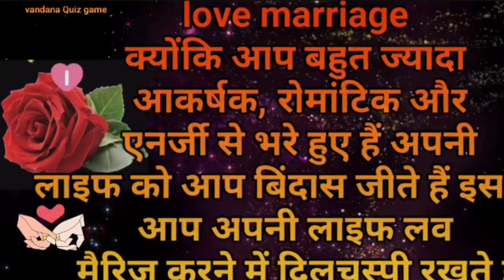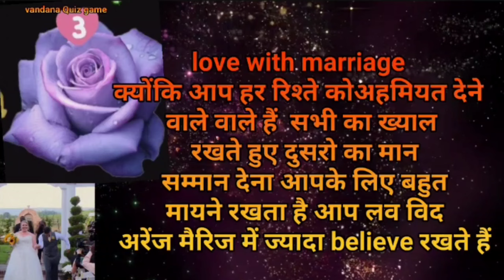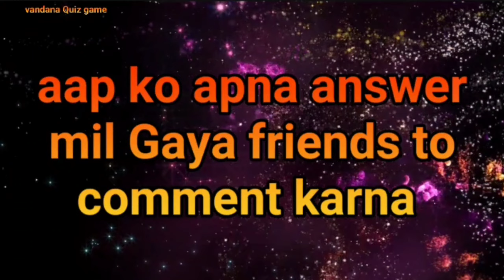लव मैरिज या अरेंज मैरिज/love Quiz game/ choose one numberor flower 🌹/couple Love test @vandana quiz